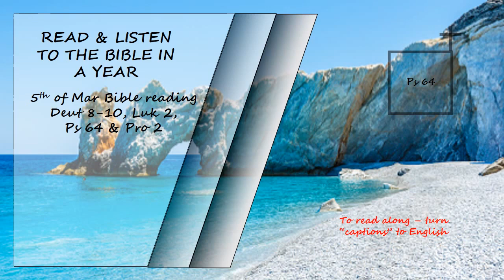Listen to the Bible in a year 5th of March Bible Reading Read by David Suchet